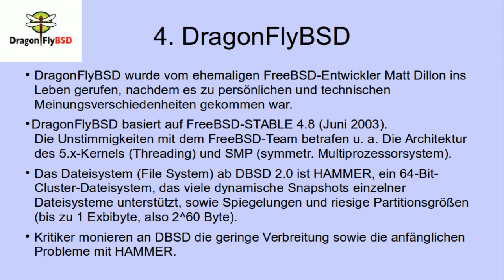OS: Die freien BSD (Berkeley Software Distribution)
Das ist die kurze Vorabversion unserer Präsentation über BSD.